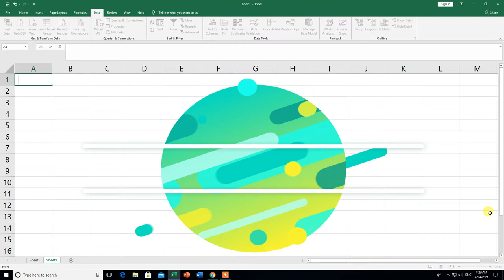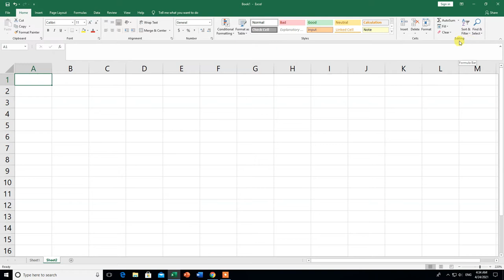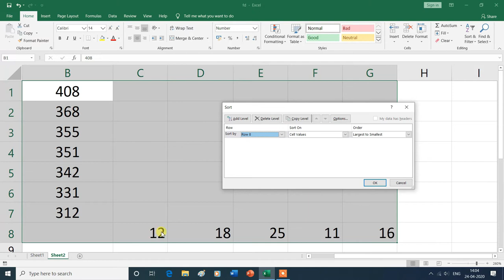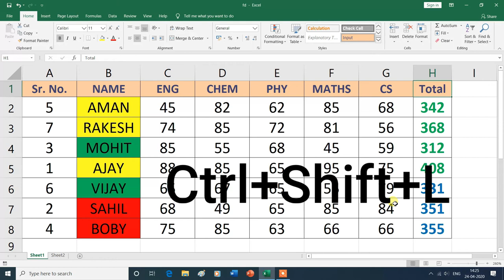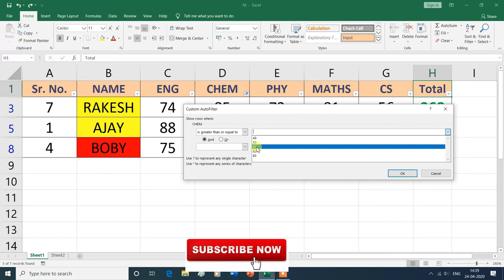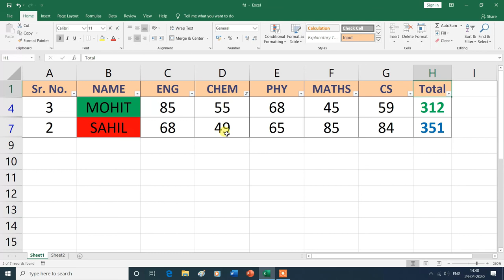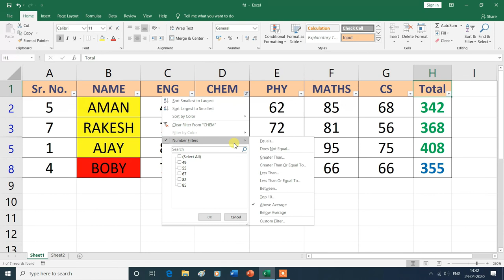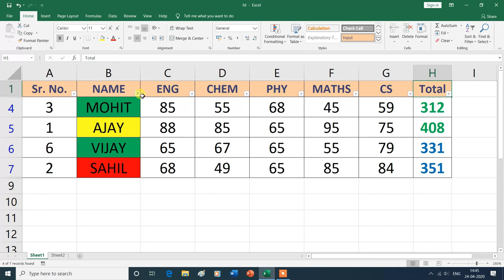How To Sort Data & Filter Data in Excel in Hindi | Data Sorting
Hi
How To Sort Data & Filter Data in Excel in Hindi